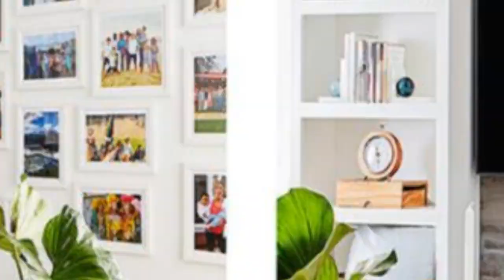75 Light Wood Floor And Wallpaper Family Room Design Ideas You'll Love ✅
0:00:00 - Intro
0:00:12 - Light Wood Floor And Wallpaper Family Room Design Ideas You'll Love: Inspirations 1 to 25
0:03:03 - Light Wood Floor And Wallpaper Family Room Design Ideas You'll Love: Inspirations 26 to 50
0:06:07 - Light Wood Floor And Wallpaper Family Room Design Ideas You'll Love: Inspirations 51 to 75